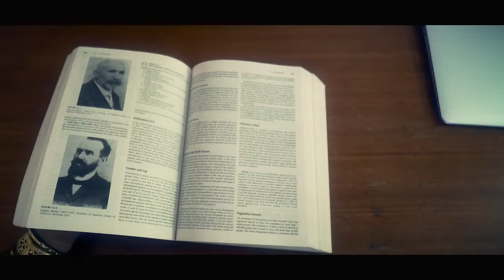Zindagi | Fiddlecraft | Official Music video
Zindagi

Listen/Download

Written & Performed by Fiddlecraft
Direction, Concept & Editing   Kashyap Dodeja

Script  Kashyap Dodeja, Gaurav Kadu, Murtaza Polen
Cinematography  Kashyap Dodeja   Graphic Designer  Sana Shaikh
Asso. Cinematography  Sourabh Mirge Raman Gangasagre Chinmay Bharadwaj Tejas Bhalerao

Mixed By  Harshad Sathe (Gray Spark Studios)
Mastered By  Chris Graham   Wardrobe Courtesy  Deepesh Gohel

Production Team  Hemendra Singh Yash Sharma Murtaza Polen Ankush Khaire

Executive Producer  Rohit Jain
 Production House  Cut It Studios
Special Thanks To  Ma Faiza Aayush Mathur

Fiddlecraft
Gaurav Kadu - Singer / Songwriter
Akshay More - Lead Guitarist
Saif Ali - Drums
Atul Massey - Bass Guitar
Sudeep Shetty - Manager